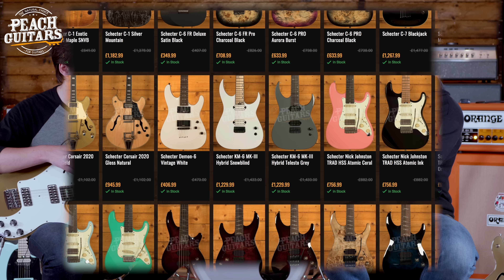Schecter Guitars...Something For Everyone!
We simply can’t get enough of Schecter Guitars! Whether you’re after a traditional T-style instrument with a vintage feel, or a multi-scale 7 string there really is something for everyone! In this video Jack and Greig sit down with six of our favourite examples from the Schecter range and put them to the test, so sit back, relax and let’s get into the video.

You can hear extended playing clips of all our new arrivals over on the Peach Boutique channel,